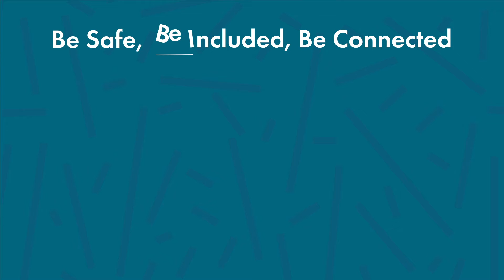Be Included: Launching Safer Internet Day 2021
As part of SaferInternetDay, @IOMGov are pleased to have worked with BIC Secretariat to give you top tips about how to stay safe and BeIncludedOnline